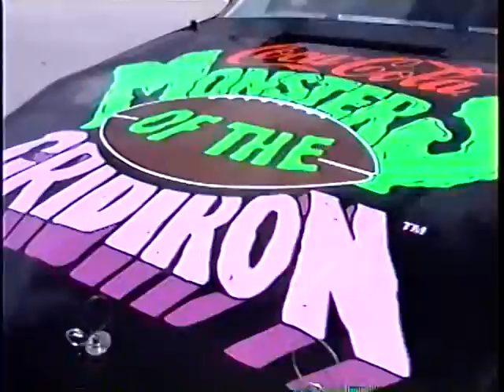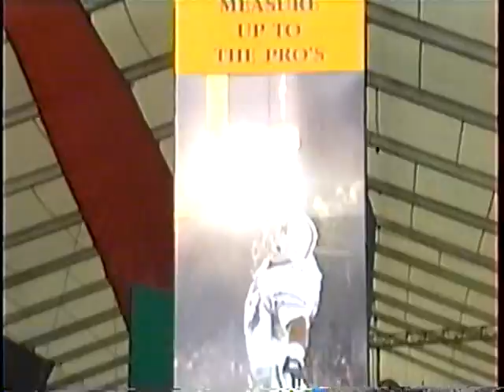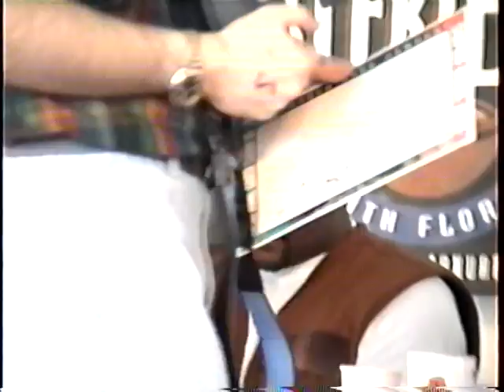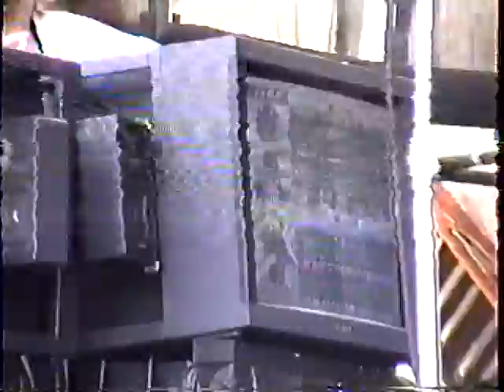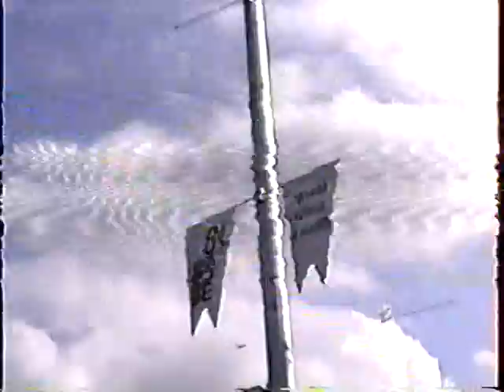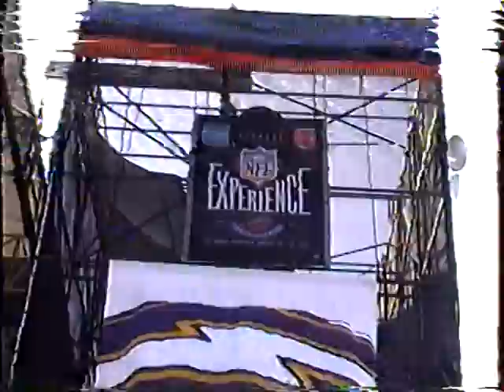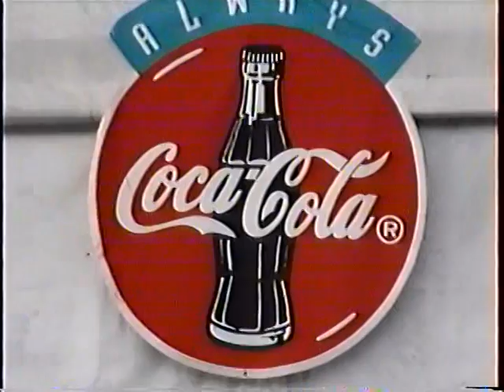NFL Experience Uncle Vinny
Colella Family Videos from Generation to Generation